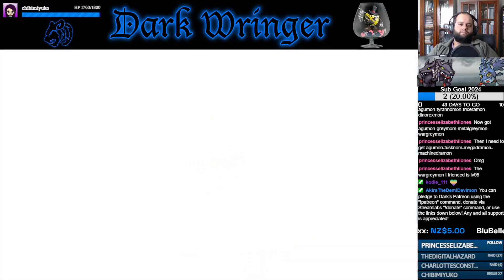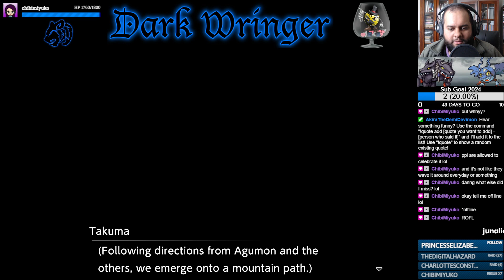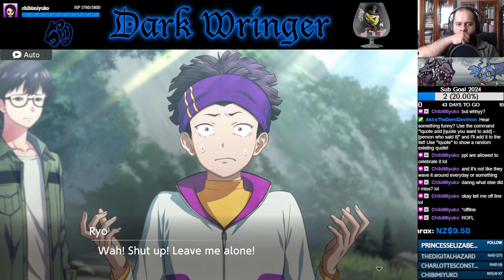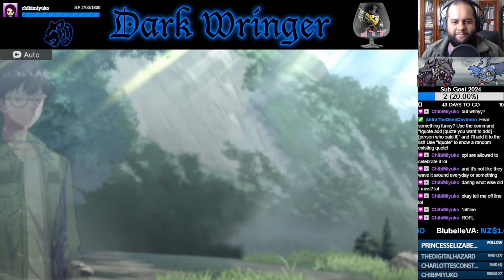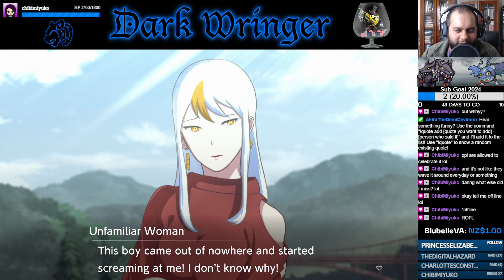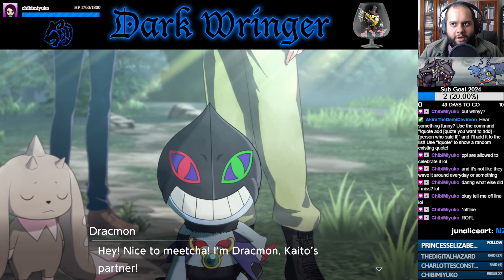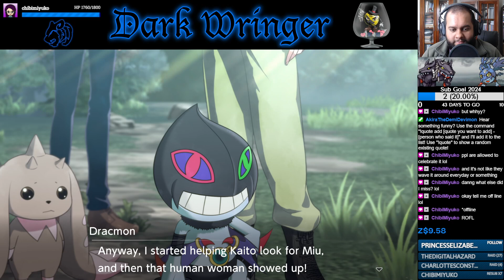"Big, Shiny Radio Tower" (Truth) w/@HowlingDemon13 - Part 24 - Digimon Survive [Let's Stream]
Agumon and the rest of the Kemonogami report on what they found while they were gone.

- KnockOutWizard_